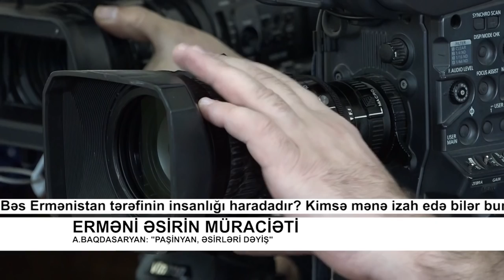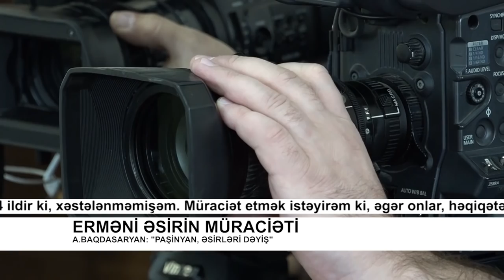Erməni əsirin müraciəti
Arsen Baqdasaryan: Paşinyan, əsirləri dəyiş!